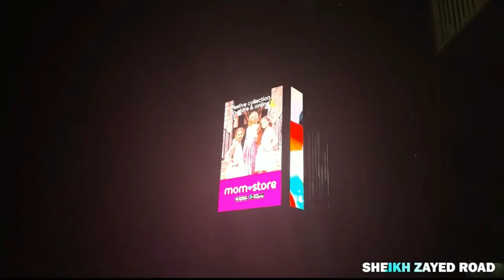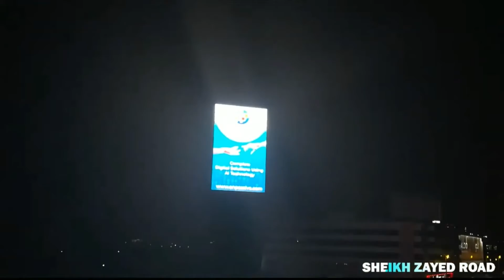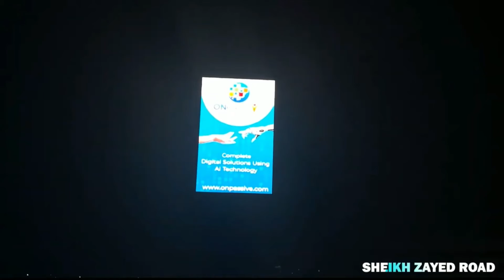ONPASSIVE - BRAND AWARENESS AT SHEKH ZAYED ROAD IN DUBAI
"ONPASSIVE" Will Be The Biggest Launch In Internet History In 2022!